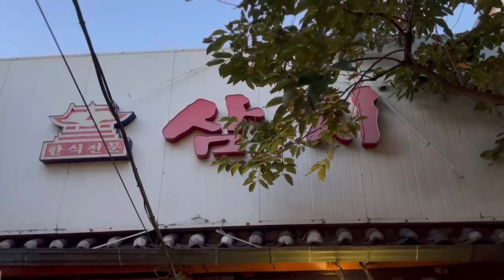2023-2 TaLK 1. 吃喝玩樂 - 제리에게 쓰는 편지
2023-2 TaLK 최종발표회 참가팀 1. 吃喝玩樂 - 제리에게 쓰는 편지